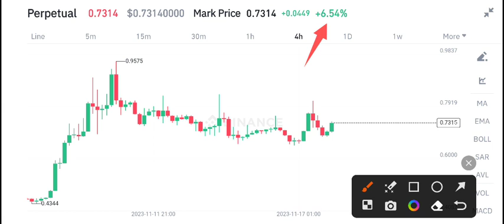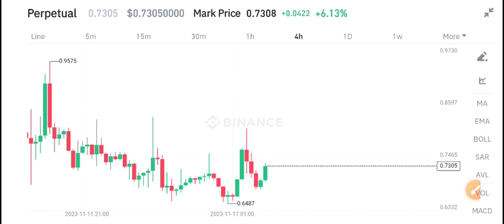Storj coin Price Prediction! Storj News Today!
Queries Solved:
1.  today target
2.  price today
3.  price prediction
4.  token today target